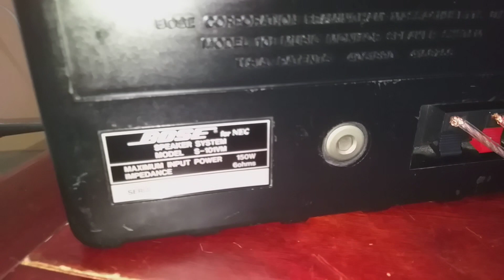ทดสอบลำโพงเสียงดียอดนิยมตลอดกาล BOSE FOR NEC S-101VM MADE IN USA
คู่นี้ 4900ครับ ของแท้เมดอิน USA แท้แท้ครับยอดนิยมตลอดกาลครับ เสียงดีและหายากกว่า101 ธรรมดาครับ ใครไดัฟังจะติดใจครับยี่ห้อนี้ไม่ต้องบรรยายมากครับ ติดต่อพูดคุ่ย lie vira95418tel 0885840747
ลิ้งค์ทีลงขายครับ